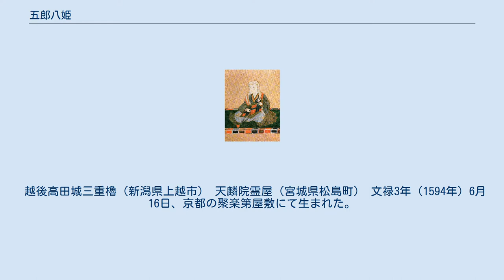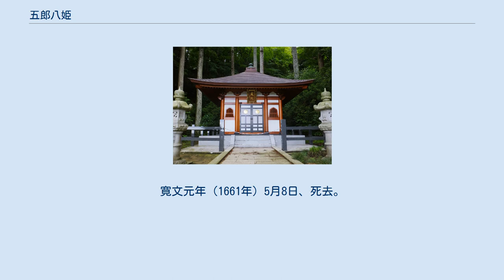五郎八姫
五郎八姫像(瑞巌寺宝物館蔵) 五郎八姫（いろはひめ、文禄3年6月16日（1594年8月2日）- 寛文元年5月8日（1661年6月4日））は、徳川家康の六男・松平忠輝の正室。
伊達政宗の長女。
母は正室の愛姫（田村清顕の娘）。
出家後の院号は天麟院（てんりんいん）。
 越後高田城三重櫓（新潟県上越市） 天麟院霊屋（宮城県松島町） 文禄3年（1594年）6月16日、京都の聚楽第屋敷にて生まれた。
政宗と正室の愛姫との間に結婚15年目にして初めて授かった待望の嫡出子であり、当然夫妻は伊達家後継者となる男児誕生を熱望していたであろうが、生まれたのは女児だった。
このため、男子名である五郎八しか考えていなかった政宗が、そのまま五郎八姫と命名したといわれている。
 五郎八姫は、聚楽第から伏見、大坂と各地を転々としたが、慶長4年（1599年）1月20日に有力大名との関係を深めようとする徳川家康の策謀の一つとして、家康の六男・松平忠輝（越後高田藩初代藩主）と婚約することとなる。
慶長8年（1603年）には伏見から江戸に移り、慶長11年（1606年）12月24日に忠輝と結婚した。
忠輝との仲は睦まじかったが子供は生まれなかったと言われている。
 元和2年（1616年）、忠輝が改易されると離縁され、父の政宗のもとに戻り、以後は仙台で暮らし、仙台城本丸西館に住んだことから、西館殿とも呼ばれた。
寛文元年（1661年）5月8日、死去。
享年68。
墓所は松島の天隣院。